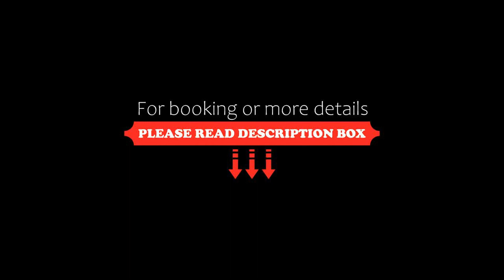YHA Mt Cook, Mount Cook Village, New Zealand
About Property:
Situated Among the Southern Alps, YHA Mt Cook features views of Mount Cook, and is 200 metres from Sir Edmund Hillary Alpine Centre. It offers affordable accommodation with a seasonal barbecue area, a self-catering guest kitchen and free access to a sauna room.

Guests can choose to stay in a lively dormitory room or in the comfort of a private room. Toilet and bathroom facilities are shared. Up to 5GB of f...
Property Type: Hotel
Address: 4 Bowen Drive , 7999 Mount Cook Village, New Zealand
Searching For
1. YHA Mt Cook - Mount Cook Village - New Zealand
2. YHA Mt Cook - Mount Cook Village - New Zealand Address
3. YHA Mt Cook - Mount Cook Village - New Zealand Rooms
4. YHA Mt Cook - Mount Cook Village - New Zealand Amenities
5. YHA Mt Cook - Mount Cook Village - New Zealand Offers and Deals
Audio Credit:
Track Title: Reasons To Hope
Artist: Reed Mathis